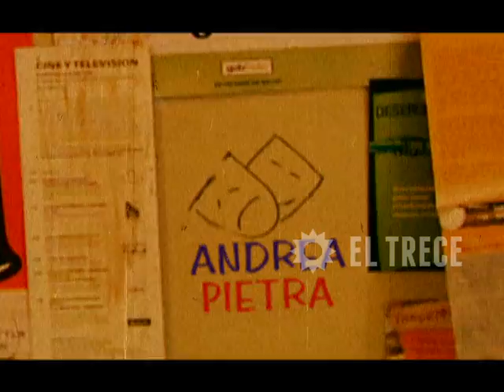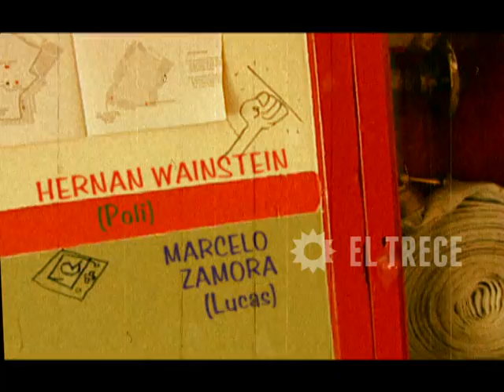Media falta - Capítulo 31 - Parte 1